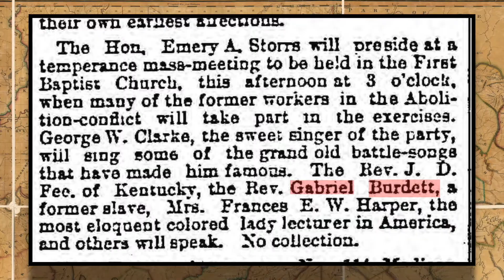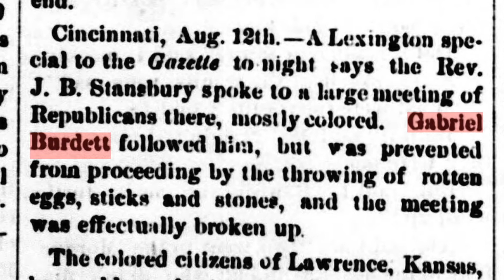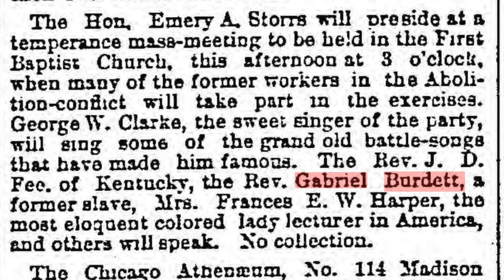A History of Gabriel Burdett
Gabriel Burdett began his life as a slave in Garrard County, Kentucky but that didn't stop him from having an impact on Kentuckians.